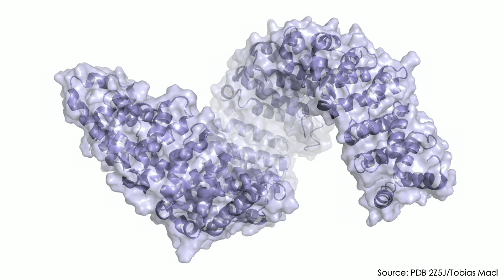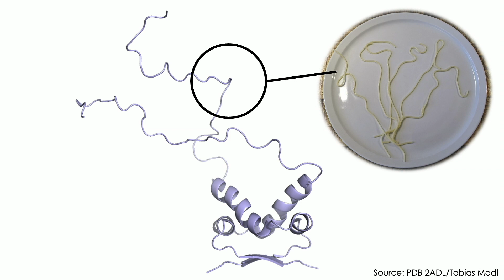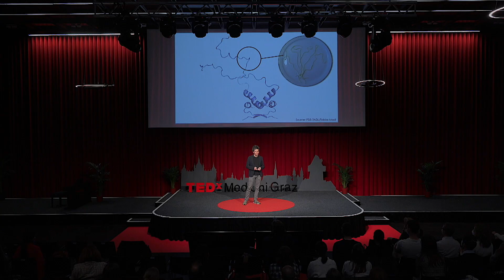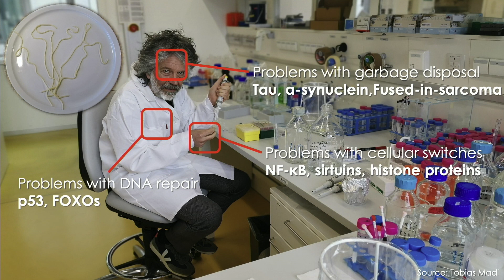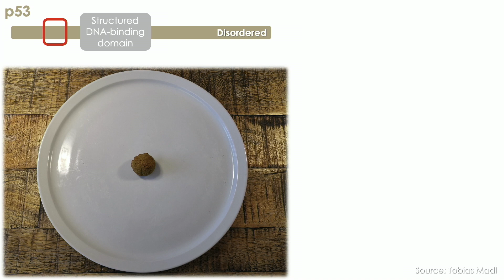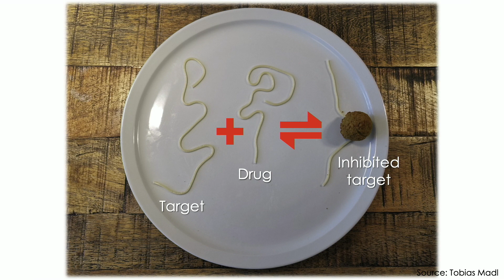WILL SPAGHETTI PROTEINS PROVIDE A CURE FOR AGE-RELATED DISEASES | Tobias Madl | TEDxMedUniGraz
TEDxMedUniGraz metabolomics spaghettiproteins healthyageing - What determines how old we feel and when we die? Is there a way to extend lifespan and to maintain good health as we get older? Damage in cells of our body increase as we get older. This makes our cells less healthy, and causes biological processes to fail. Tobias Madl’s research shows that disordered proteins play key roles in cellular ageing, and are involved in a plethora of age-related diseases. In his research, he is curious to find a connection between these proteins and our eating lifestyle, and ways to rationally develop drugs targeting disordered proteins to promote healthy ageing.
Tobias Madl is Professor for Integrative Structural Biology and Metabolomics at the Medical University of Graz and co-founder of Cleara Biotech, a start-up dedicated to targeting cellular senescence to extend human healthspan. He studied Chemistry, Physics, History and Computational Sciences and received his Ph.D. in Chemistry from the University of Graz in 2004. Before he joined the Medical University of Graz in 2015, he was a PostDoctoral researcher at Utrecht University, the Netherlands and group leader at the Technical University and Helmholtz Center Munich. His research interests encompass unraveling the key role of disordered proteins in human health, disease and ageing and the design of interventions to target these proteins. This talk was given at a TEDx event using the TED conference format but independently organized by a local community.